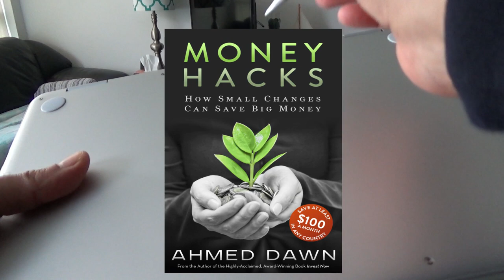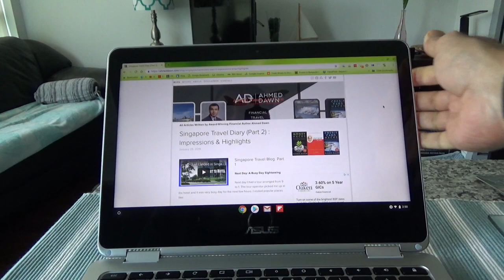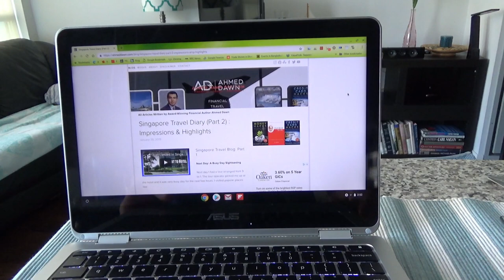My Asus Chromebook Ate Micro SD Card | Asus Flip C302 | Chromebooks Tips & Tricks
Asus Chromebook Flip C302 Damaged MicroSD Slot

ASUS Chromebook Flip C302CA is my first Chromebook. While I can't complain about Asus Flip C302 in terms of its functionality and feratures, regrettably it ate my Micro SD card.

In this video, I will show exactly what happened. I even tried cutting the Micro SD slot and opening the Chromebook, I didn't have any luck.

Until this day, I have a Micro SD card siting in my Chromebook. This Micro SD card has lots of video clips from Australian grocery stores and Supermarkets.